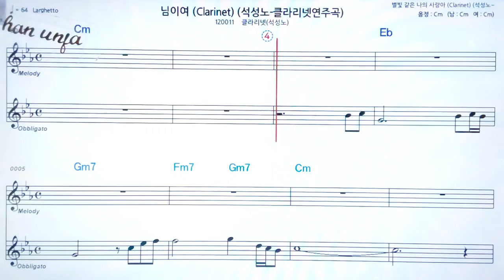Moonlight serenade/석성노/🤞클라리넷 악보 버젼*색소폰 멜로디💖악보, 코드, ,계명,Karaoke*카라오케 반주